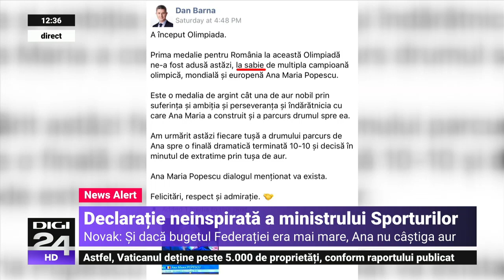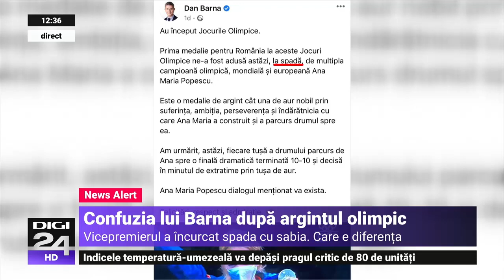Negruțiu: Aproape toate federațiile au primit bani mai puțini în 2021. Sportul este subfinanțat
Reacție neașteptată a ministrului Sportului, Eduard Novak, la adresa Anei Maria Popescu. Acesta a afirmat că și în cazul în care Federația Română de Scrimă ar fi avut un buget mai mare, sportiva tot nu ar fi luat aurul. Asta după ce Ana Maria Popescu a făcut referire la slaba finanțare a Federației, imediat după ce a urcat pe podium.